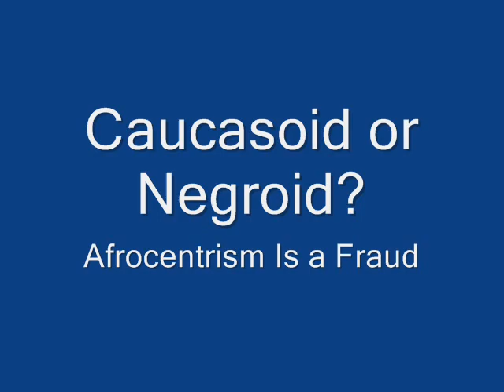Black Egypt Is A Lie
Ancient Egypt Was Not Founded By Negroids